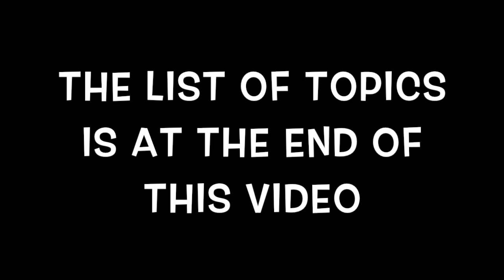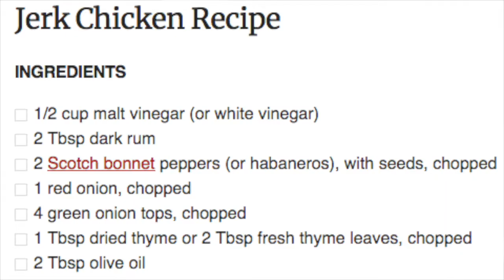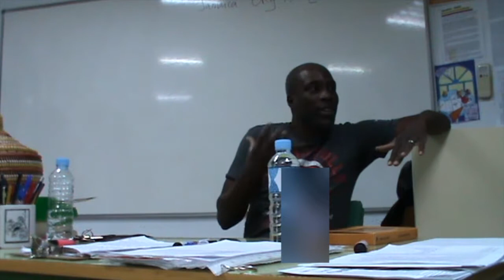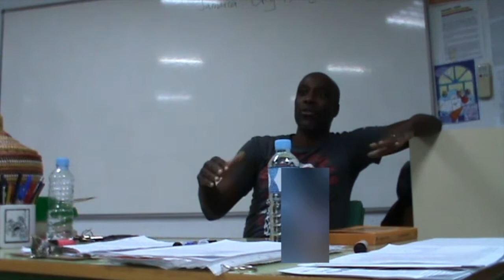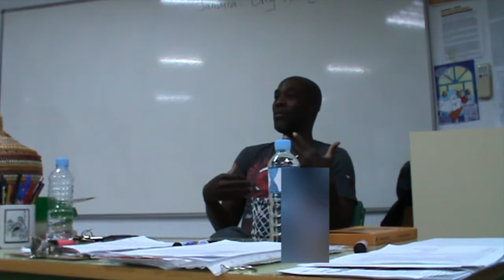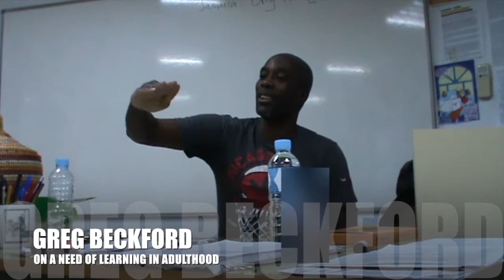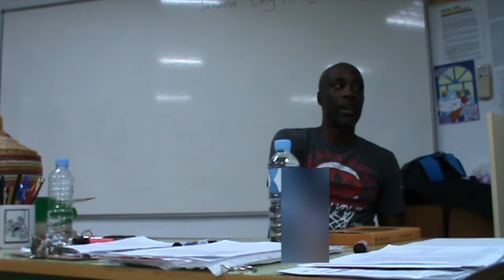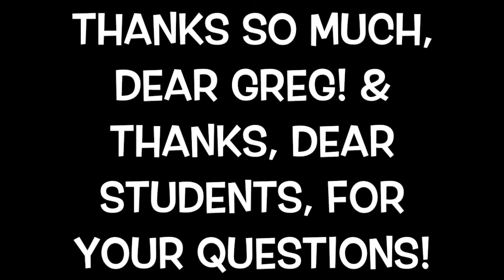Jamaica & Canada, by Greg Beckford (Guest speaker, Jan 2018)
Greg spent two hours at our C1 group (Advanced EFL) telling students about Jamaica and Canada and also posing questions about Spain, and offering insightful thoughts on learning and life. We feel very lucky to have him here, too, so you can all enjoy!